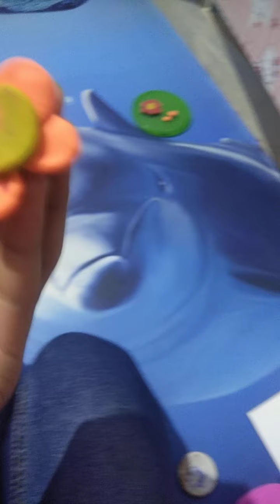6 amazing clay object